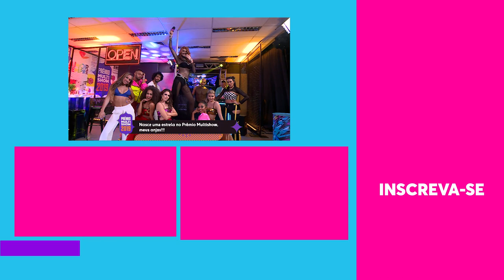MEDLEY Natty Hills - "Brisa", "Touro", "Favela Chegou" "Contatinho'" | Humor Multishow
Natty Hills se apresenta na pista do Prêmio Multishow com um medley em homenagem às divas do pop brasileiro: IZA, Pabllo Vittar, Luisa Sonza, Marília Mendonça, Ludmilla e Anitta. "Brisa" "Garupa" "Todo Mundo Vai Sofrer", "Touro", "Favela Chegou" e "Contatinho" foram os sucessos escolhidos.

🎥 ASSISTA TAMBÉM 🎥